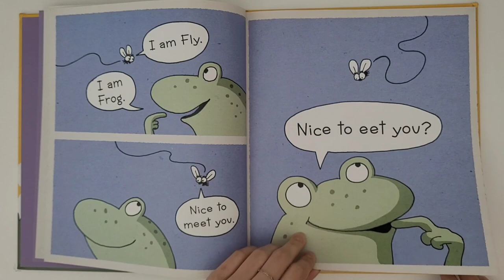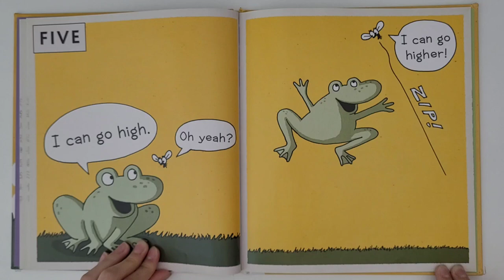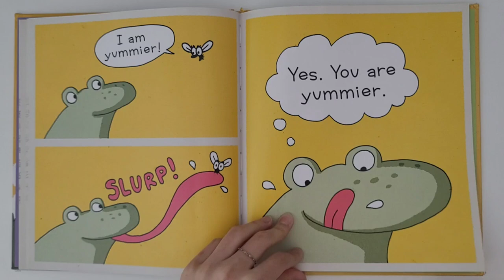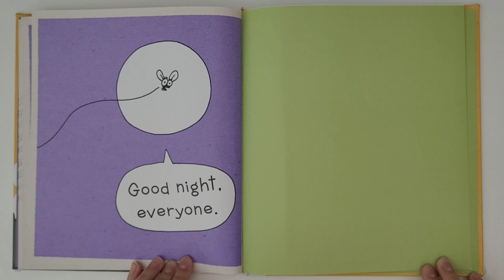Frog and Fly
Frog and Fly read aloud
Frog and Fly by Jeff Mack
j2